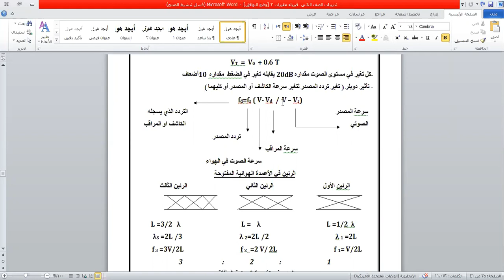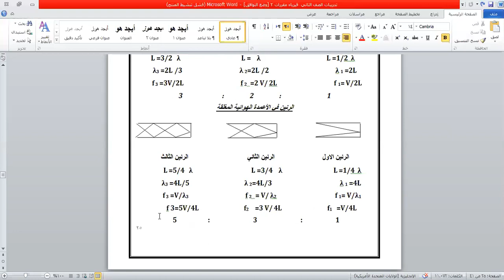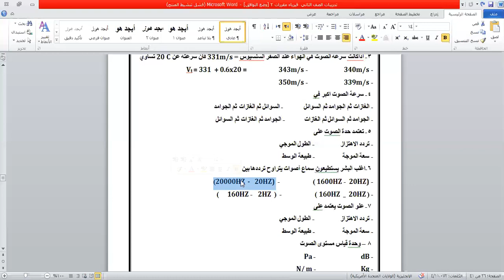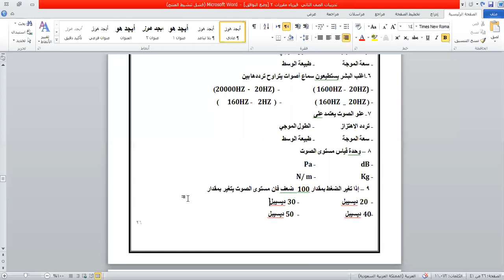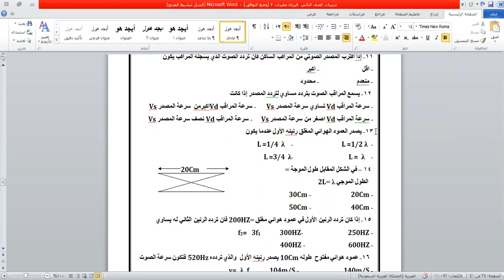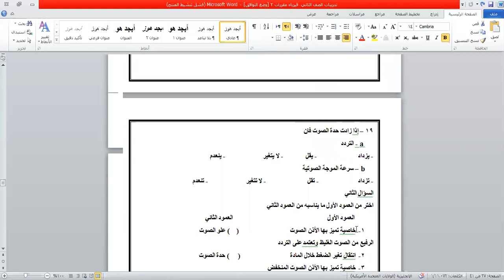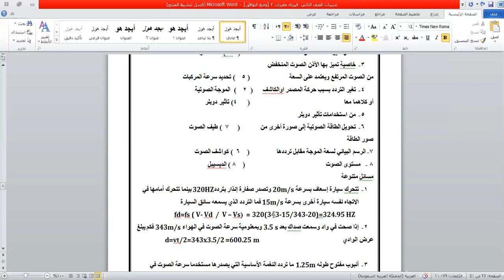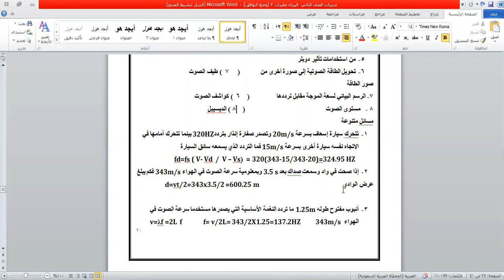مراجعة الفصل الثامن الصوت: الأستاذ محمد الششتاوي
ثانوية جيل الفيصل - الصفا
الفيزياء
ثاني ثانوي
الفصل التاسع
مراجعة فصل الصوت
الأستاذ محمد الششتاوي
16/4/2020